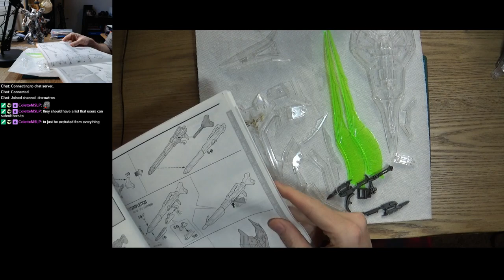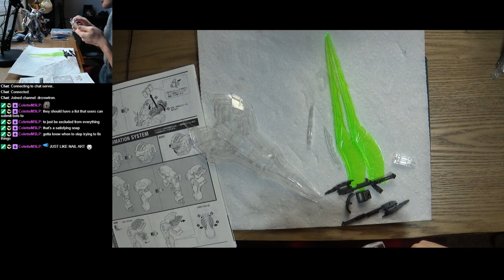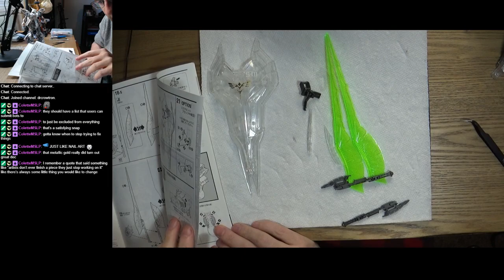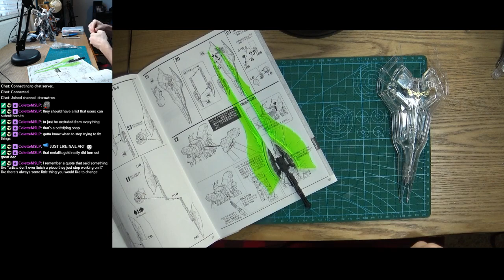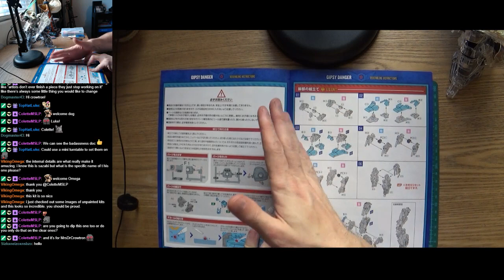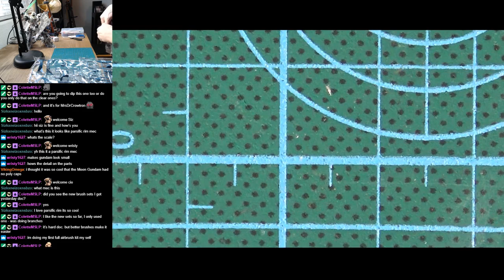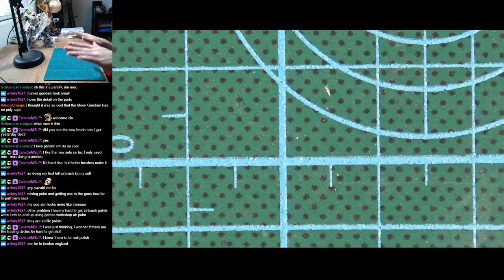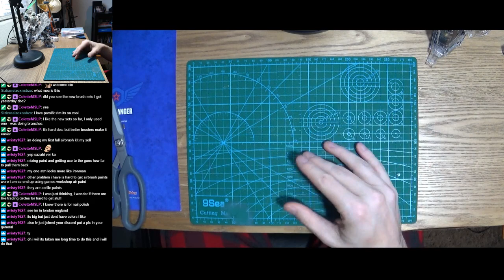Sunday Gunpla - Finishing up the Sazabi and Starting on the Gipsy Danger! Pt. 1